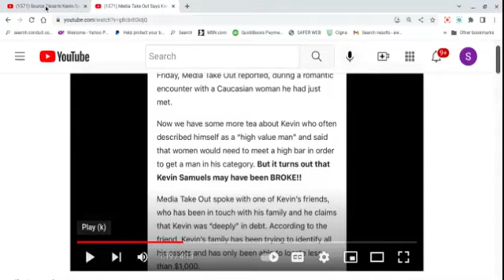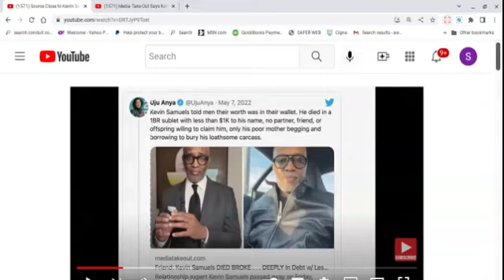Was Kebin Selling BM A Pipe Dream w/Low Self Esteem? Pls Answer Queen f/Jingle Thousand Dollar Dusty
Brief commentary on a reports that allegedly Kevin Samuels only had $1k in the bank. Was he selling BM a pipe dream? Answer Queens.
JIngle Lyrics:  $1k Dusty

Don't Be A Dusty
With Zero Worth
Always Going Around Being Butt Hurt
You Can't Get By, With a thousand dollars

Dusty, no investments, insurance policy, King of Poverty D

With Zero Worth
Always Going Around Causing Women hurt
You Can't Get By, with a thousand dollars, DUSTY.